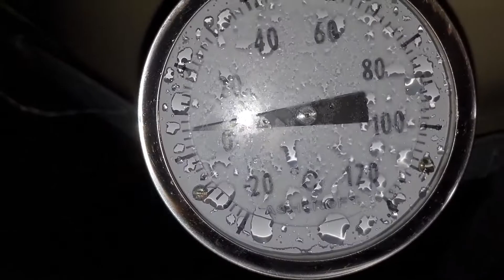Big B fam love orb dedication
a nomad production [nofx] from 06:09 Tues 24 August 2021.. much love :-)